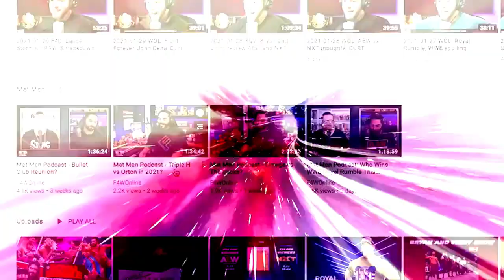Vince McMahon was killing jokes for decades: Bryan & Vinny Show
Bryan, Vinny, Craig, and Shawn talk about the time Jerry Lawler fell from a sedan on Raw, leading to the rest of the show being dedicated to making sure you thought it was really funny. [March 28, 2023]